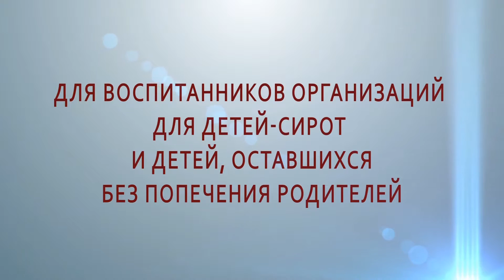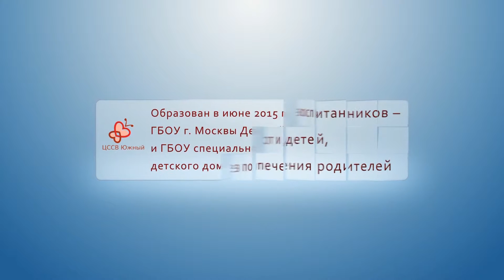Крылья бабочки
Департамент труда и социальной защиты населения города Москвы.
Для воспитанников организаций для детей-сирот и детей, оставшихся без попечения родителей.
ГБУ "Центр Детства"
Детский кинофестиваль "Крылья бабочки"